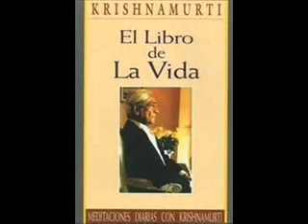0506 JK ---Debemos morir para todas nuestras emociones